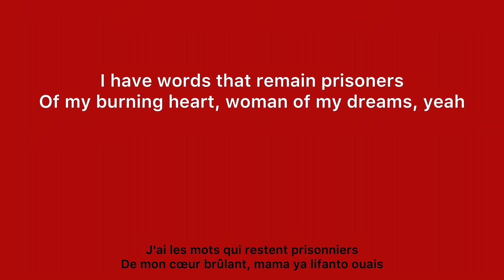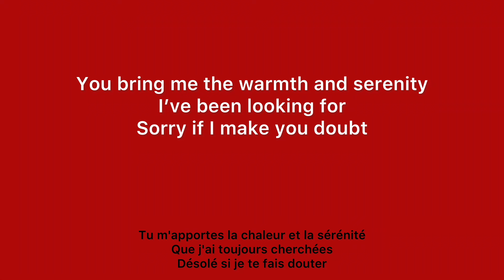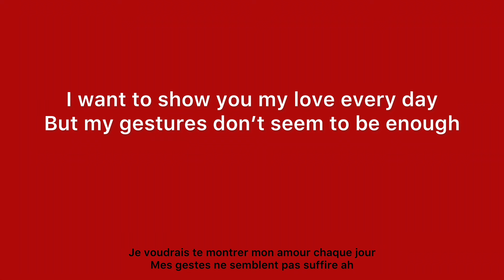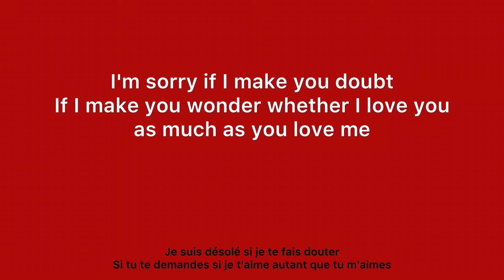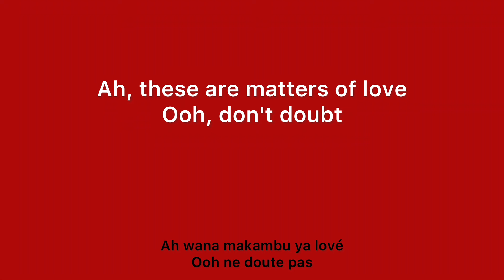Ya Levis - Ne doute pas (English Lyrics)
Ya Levis - Ne doute pas English lyrics translation.

Unfortunately, due to YouTube’s copyright policies, we’re unable to monetize this channel. Love our work?